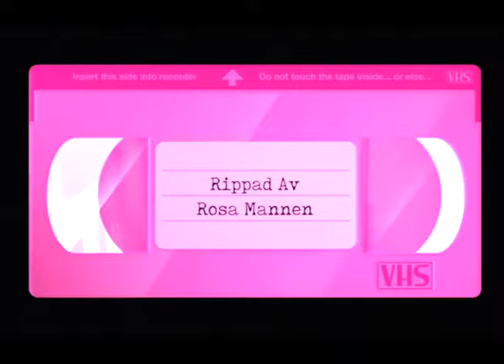Javiera - Spanish Delight (Bingolotto 2002)